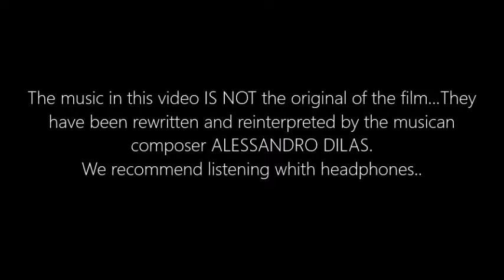SPIDERMAN ( Music Rescored by ALESSANDRO DILAS )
Musiche con immagini